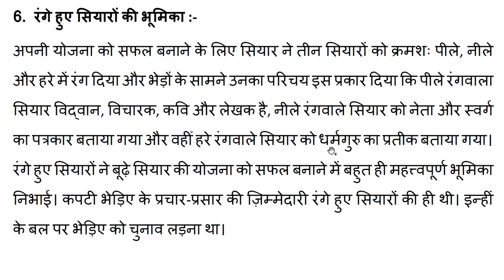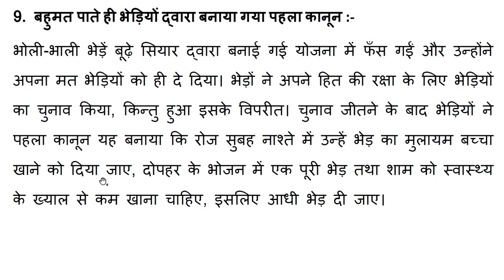Bheden Aur Bhediye (Story in short) I भेड़ें और भेड़िये (हरिशंकर परसाई) I सारांश I ICSE 9 & 10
 Links of Videos Prepared and Presented by Farhad Academy on ICSE Class 9 & 10 Hindi Sahitya Sagar (साहित्य सागर ) (For 2021 – 22)

7.